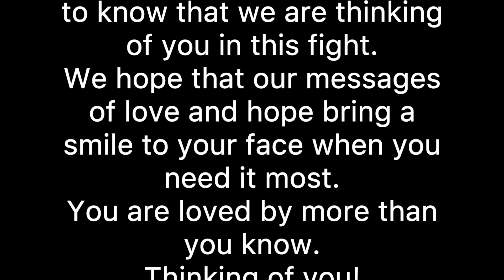Thoughtful Thursday~ Pat